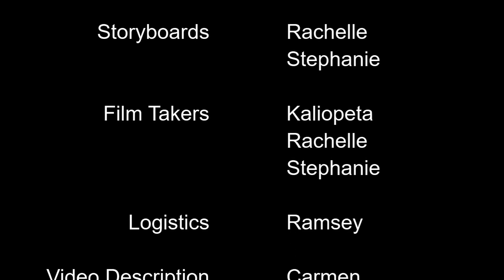Special Ops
Many people around the world view America as the land of freedom, opportunities, growth, and more. To many, they would make the leap to move and live in America to start a new life and future. Although to some, they would not take the dive to move away from home. In Mizuki’s poem, his friend decided to stay in Japan instead of moving to America with his parents. While in Kaliopeta’s poem, her grandmother decided to leave everything behind and move to America for a new future.

Moving to another country to pursue a better life or education is not uncommon. As climate change continues, many may be forced to leave their home to move to a safer location. If social and economic development improves, the trend of moving to a new country or studying abroad may decline. Many international students study abroad because their country doesn’t have the best education system. If the education system improves, studying abroad wouldn’t be a necessary option to many.

Mizuki’s poem:

It was at the night on the weekend.
Playing video game in my room.
I hear the rain shattering the roof of my neighbor’s house.
Inside the room i can only hear the sound of gun shots from the video game.
It was a quiet day.
Out of the blue my phone started to ring.
I paused the game.
Then I answered, it was from my best friend Ryosuke.
“I don’t wanna go to America” He said.
His voice sounded a bit shaky.
He started to tell me his thoughts about this situation.
The family situation that came out of nowhere.
I remained quiet.
He kept telling me words.
His voice started to sound happier.
“I might choose to stay in Japan.”

Kaliopeta’s poem:

Opportunities stretch forth among the clear blue sky
Like a blanket of clouds
A heavenly atmosphere up above
It seems impossible to reach
A far distant land emerges
The land where dreams come true
A plane crosses through
In hopes of freedom and growth
Dark, heavy clouds appear
A storms seems to be on its way
Separation of loved ones becomes hard to bare
Should she stay or should she go?
“The sacrifice will be worth it”
She hears a whisper in the back of her head
Breaking through barriers
The plane lands on foreign land
A home away from home
Blood, sweat and tears rush down her face
She looks up to the precious clouds
Her purpose has now become clear
Joy and gratitude fills her heart that she fell among the clouds
A smile spreads from ear to ear

Poems: Kaliopeta, Mizuki
Cast: Kaliopeta, Mizuki, Ramsey
Director: (Collaborative)
Video Editor: Stephanie
Sound Editor: Stephanie
Storyboards: Rachelle, Stephanie
Film Takers: Kaliopeta, Rachelle, Stephanie
Logistics: Ramsey
Video Description: Carmen
VIDEOS
Birds in The Summer Rain : Calming Beautiful Birds with Bird Sounds & Song - Oiseaux Sous la